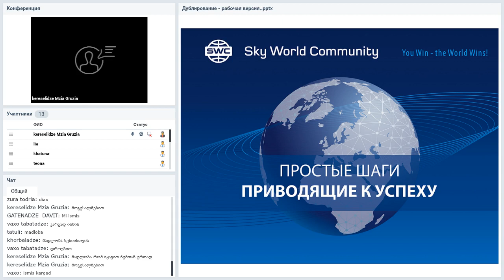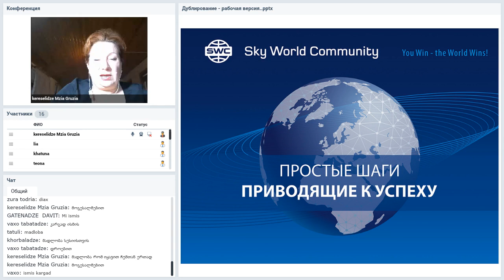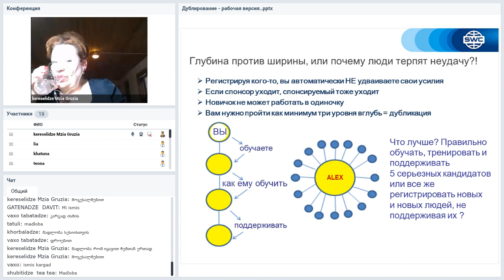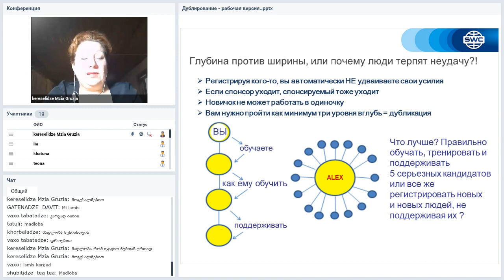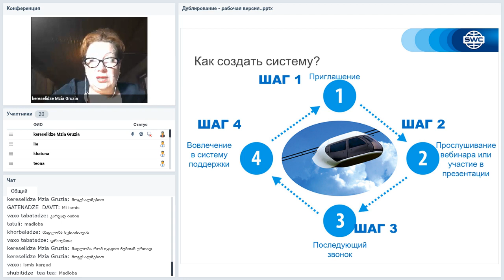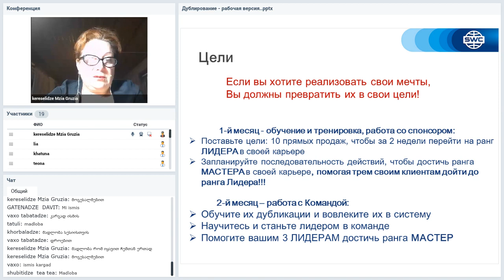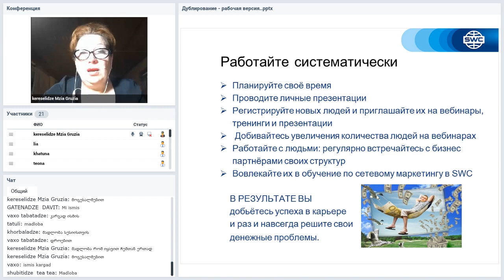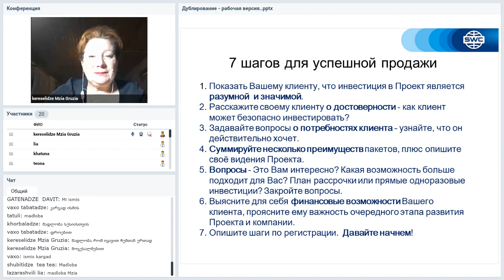Вебинар от 14.08.2020. Дубликация: система построения успешного бизнеса. Грузия.